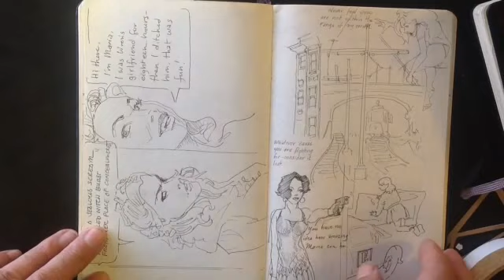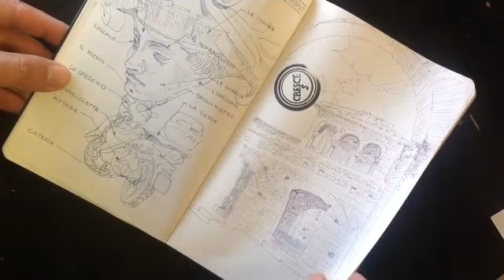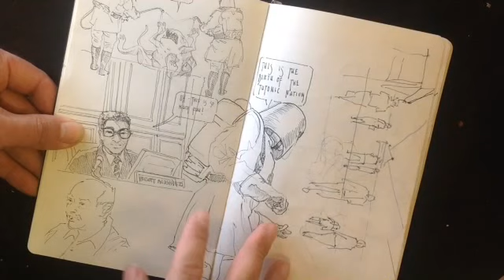Sketchbook tour with Wren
Sketchbook tour, drawings and art concepts